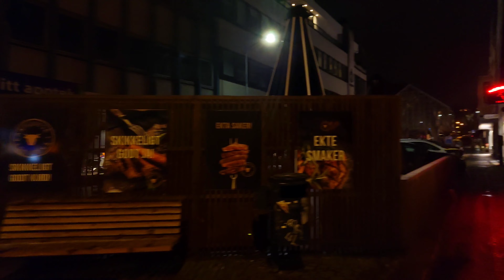walking tour around Norway 🇧🇻 city Sandnes| 4K HDR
Explore the charming city of Sandnes in Norway as we take a leisurely walk on a rainy day. The wet weather creates a picturesque atmosphere, as the raindrops glisten in the light and enhance the beauty of the city. From bustling streets to quaint alleyways, we'll see the city come to life in a new light. Join us on this unique tour and experience the magic of a rainy day in Sandnes.